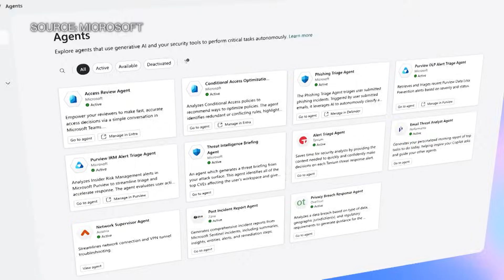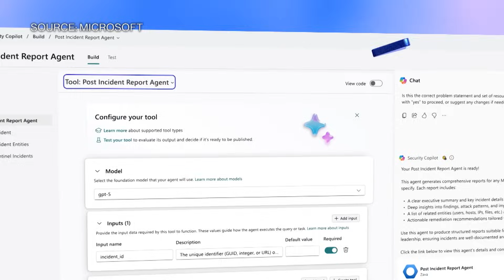Microsoft Unveils Agentic Security Capabilities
Artificial intelligence has changed how organizations need to defend their systems, says Microsoft Security Corporate Vice President, Vasu Jakkal. She discusses the new agentic security capabilities Microsoft is adding to its Sentinel platform with Bloomberg’s Caroline Hyde.